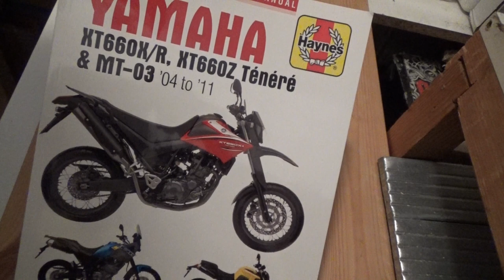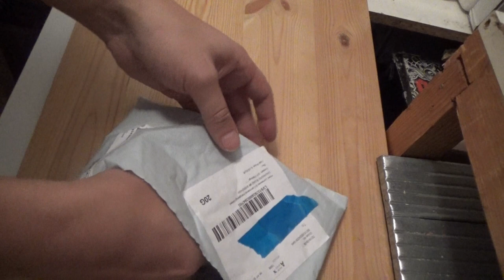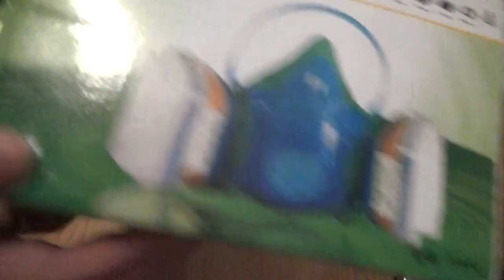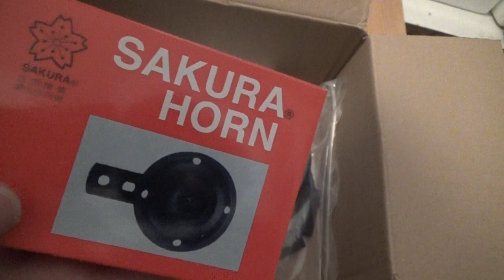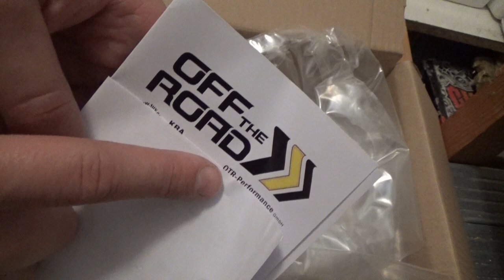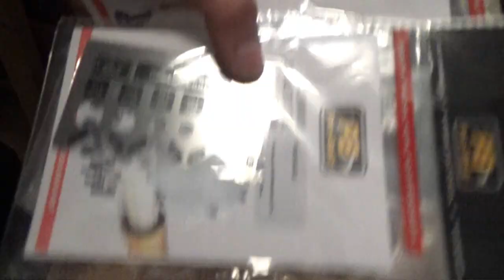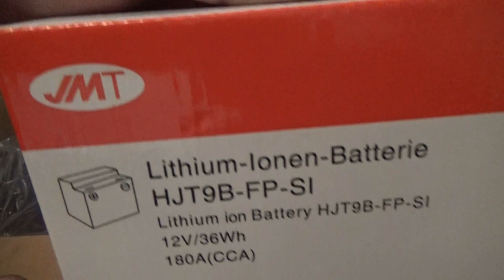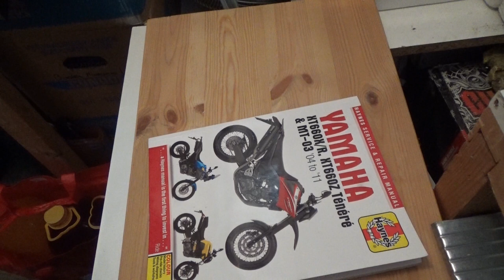Yamaha XT660R Rebuild - Unboxing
So, unboxing all the parts we are going to change.
And everything we need to replace them.

The fun begins :)

Equipment:
Main camera:  Drift Hd 1080p with the Drift Mic

MOTORCYCLE:
Motorcycle in the video:
Yamaha XT660R from 2004.